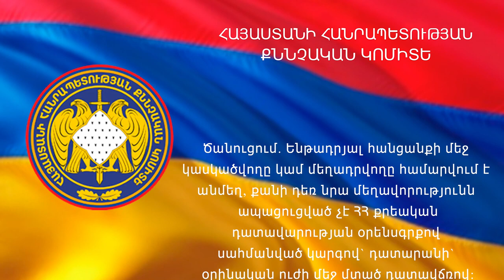Որոնվում են տեսագրության մեջ տեսապատկերված անձինք